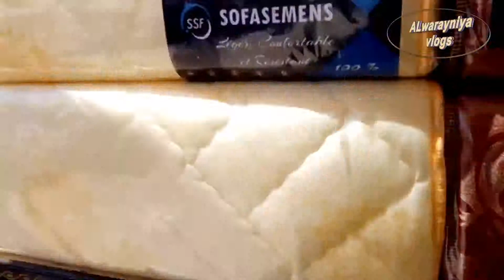سوق الملابس المستعملة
السوق الاسبوعي بمدينة صفىرو Marché hebdomadaire dans la ville de sefrou